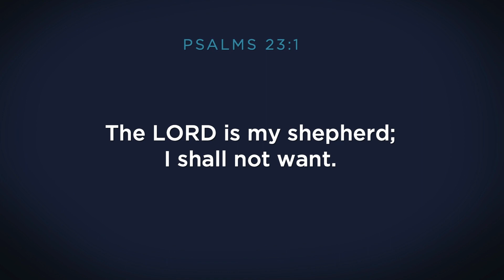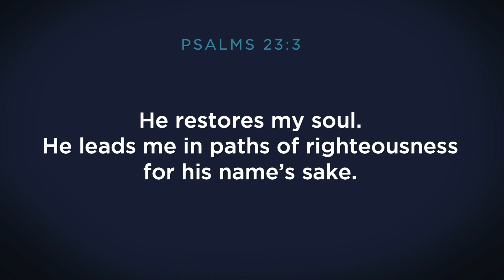7/2/23 | Sermon | Harris | "A Psalm For Tomorrow"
Psalm 23:4
Senior Associate Pastor, Dr. Kyler Smith